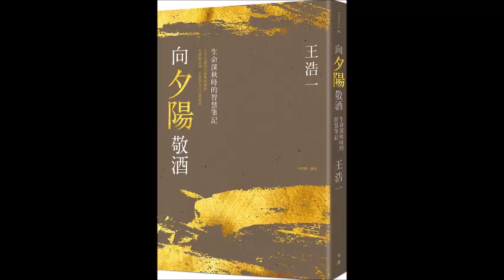2021.03.05 蘭萱時間 專訪【向夕陽敬酒】王浩一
從哀樂中年到智樂老年，優雅發現「第三人生」
從「第二座山」看見應該有的自心映照。
「老人學」是這個時代最迫切需要學習的議題。
準備好人生新行李，老了也無妨。
行走天涯，樂活到老，哪怕天涯，
後來只是海角一畝菜園，也要孤芳自賞，雅興更高。
邀請到 節目好朋友 城市作家 王浩一 ，
來分享他的新作《向夕陽敬酒》

歡迎收聽！

FM103.1 嘉義
FM107.3 埔里